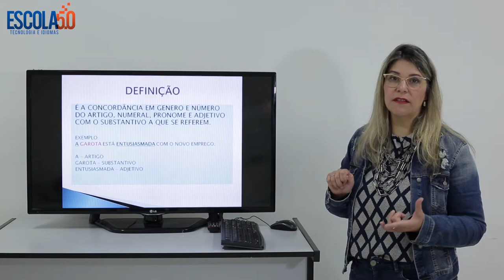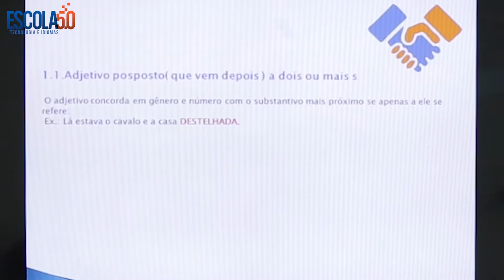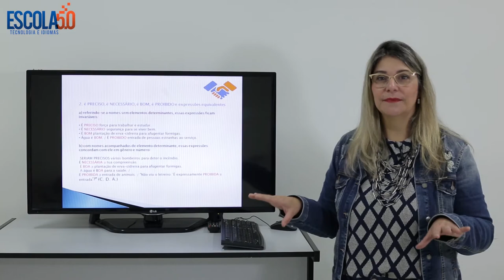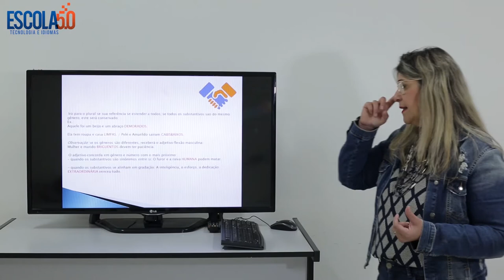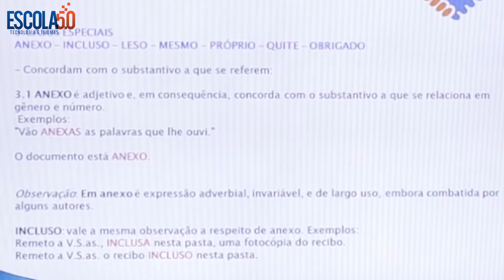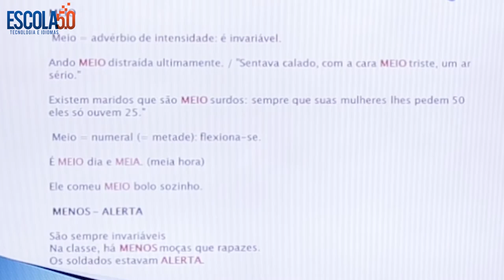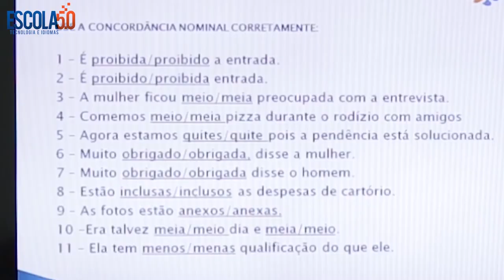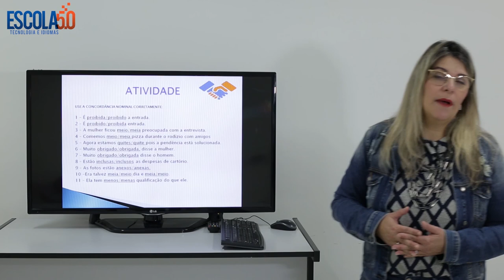Videoaula 07 do curso de Comunicação Eficaz da Escola 5.0